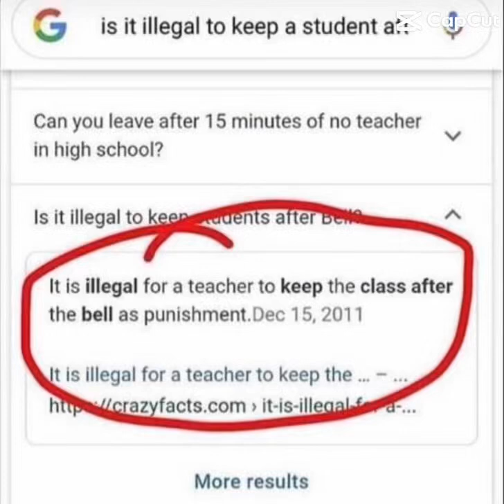MAKE THIS VIRAL